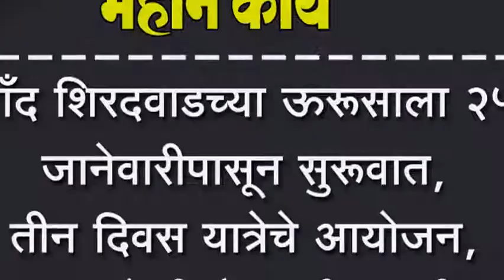चॉंद शिरदवाडच्या ऊरूसाला २५ जानेवारीपासून सुरूवात, तीन दिवस यात्रेचे आयोजन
चॉंद शिरदवाडच्या ऊरूसाला २५ जानेवारीपासून सुरूवात, तीन दिवस यात्रेचे आयोजन, २७ रोजी बैलगाडी शर्यती